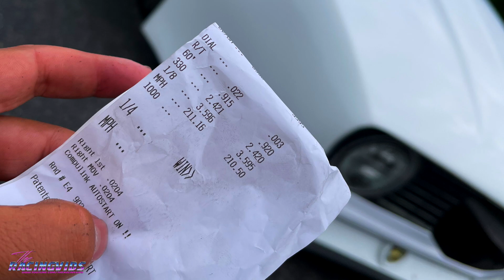YELLOWBULLET NATIONALS - PRO MOD FINAL ROUND!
Jason Lee taking on The Decker's in the Final Round of Pro Mod at The Yellowbullet Nationals, both Cars Run side by side 3.59's!